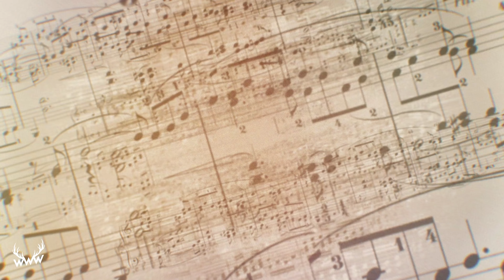5 YouTube-Songs in GEIL! (mit Ambre Vallet)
Von "Dicke Lippen" bis "Wap Bap": Zusammen mit Ambre Vallet vergolden wir YouTubes Song-Perlen! Viel Fun & Pflaumen hoch!

c/o B W M Communications
Rosenstraße 32
50678 Köln